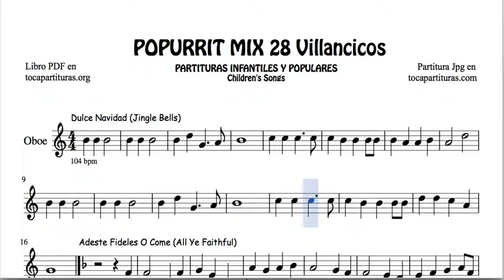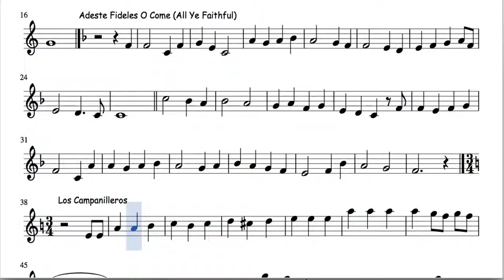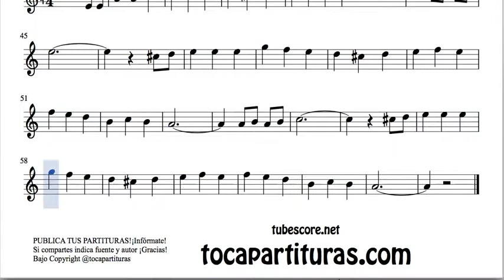28 Popurrit Mix Christmas Carol Sheet Music for Oboe Jingle Bells Adeste Fideles Campanilleros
50 CHRISTMAS BOOK PDF KARAOKE Sheet Music in

Best Regards.